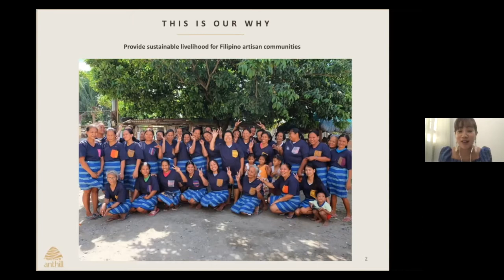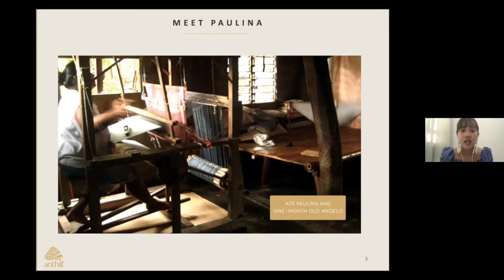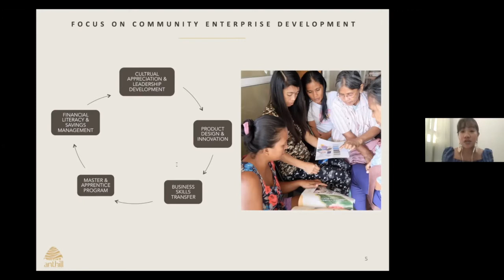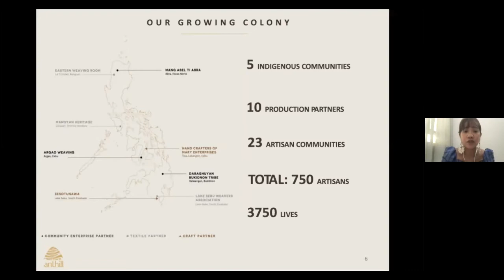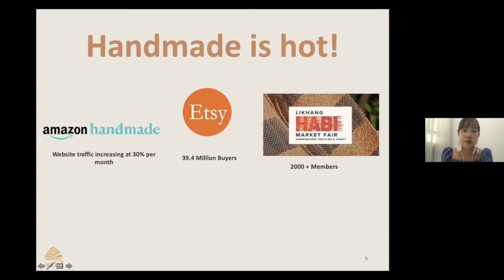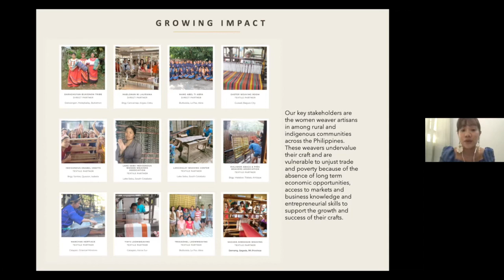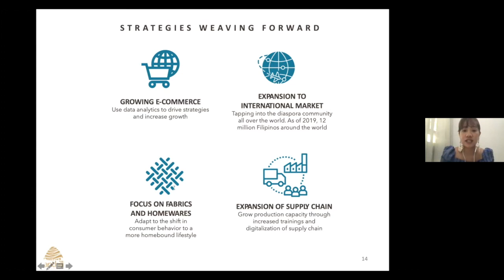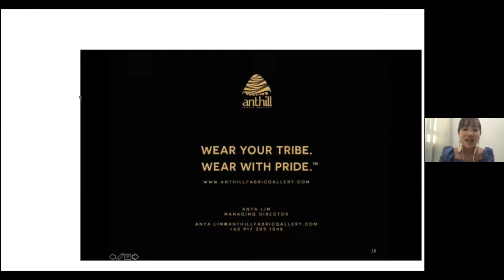Anthill Fabric Gallery